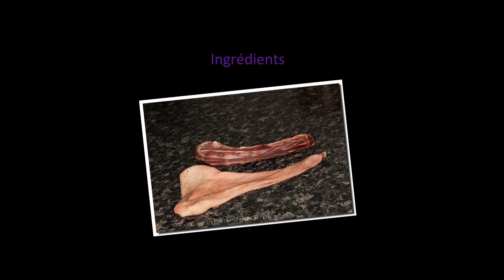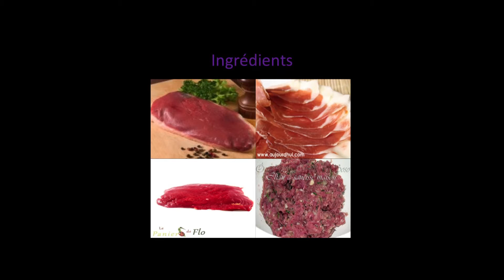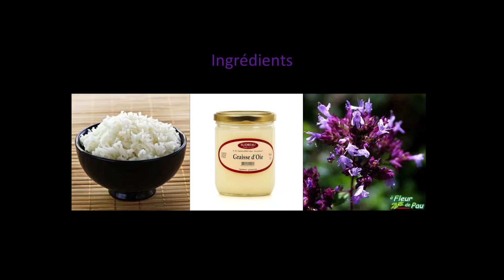EFES | Les nouvelles recettes à base d'oie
Denis et Lola : « Les nouvelles recettes à base d’oie » Des recettes françaises mais aussi polonaises, hongroises et roumaines.
Exposé réalisé par les apprentis du CFA de la Ville de Tours et présenté lors des conférences des rencontres européennes de la gastronomie qui ont eu lieu à Tours, en avril 2016, dans le cadre du projet européen EFES.